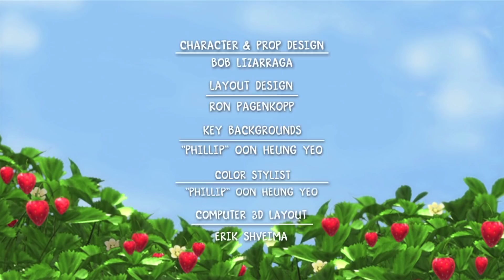Moranguinho 🍓 Um Menino e seus Cães 🍓 Aventuras Em Tutti Frutti | Desenhos Animados